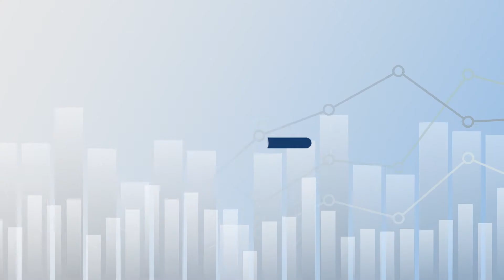Gestão em Foco 30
Você tem colocado a ética empresarial como uma meta constante no seu negócio?

Esse é o assunto do último episódio do Gestão em Foco deste ano. Um tema de extrema importância que pode garantir a longevidade e sucesso de sua empresa.

Apresentação: vice-presidente de Desenvolvimento Profissional do CRCMG, Suely Maria Marques de Oliveira.

Aperte o play e participe de mais um papo com o empresário contábil!